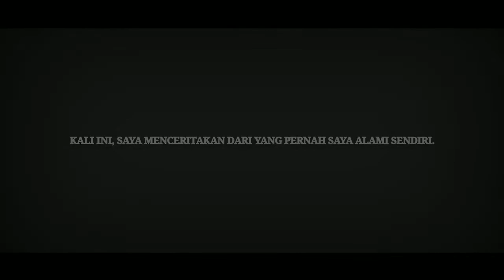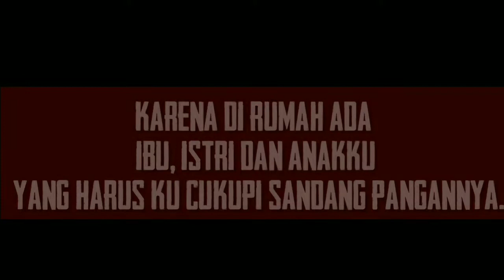DERITA HIDUPKU | Kisah Nyata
Kali ini kami mencoba membuat film dengan kisah nyata yang saya alami dengan judul DERITA HIDUPKU | Kisah Nyata
Jangan dibully ya..